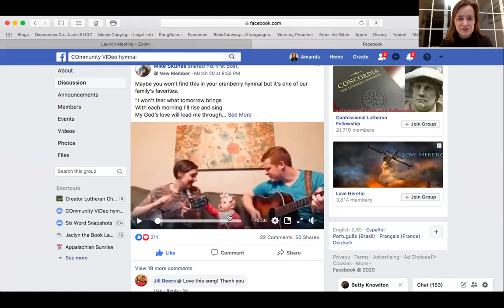Creator Devotion March 25 evening: Breaking the Trance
Just one hiccup at the 5 minute mark in which the sound goes out for 30 seconds on the song. Hope you either fast forward or make up words for that portion!